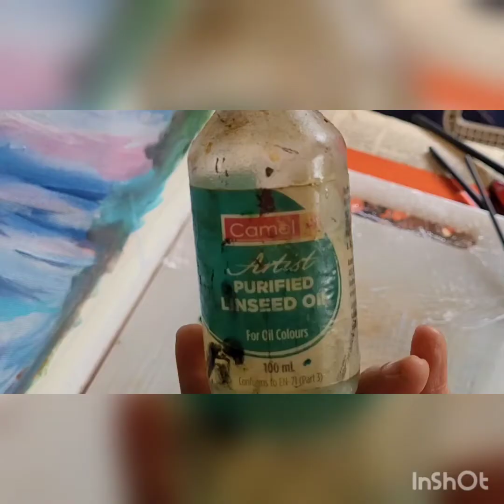"Peace" A day with a horse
Mix media art oil over acrylic. All the details are in the video . I have used so many colours in the painting. It took 7days to complete this beautiful piece. I hope you all will like this painting tutorial.#@creative_soul_art Rashmi